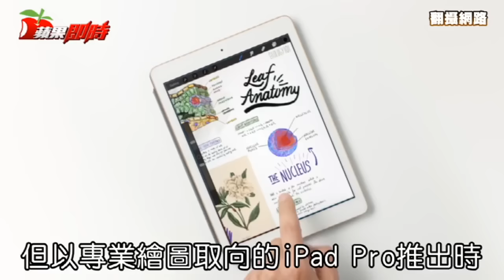這幾件事 賈伯斯在天堂也會哭哭 | 台灣蘋果日報